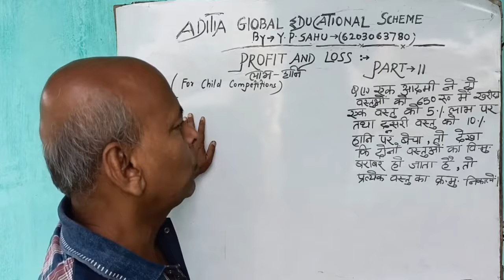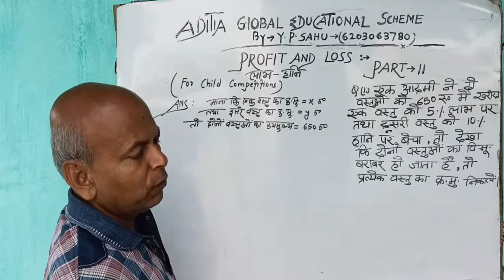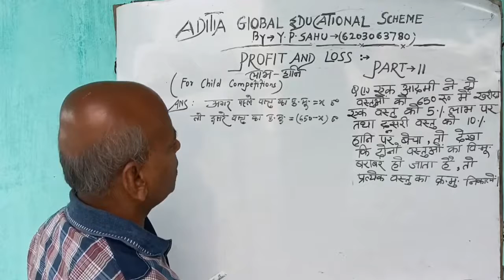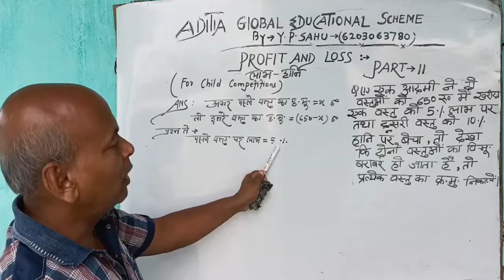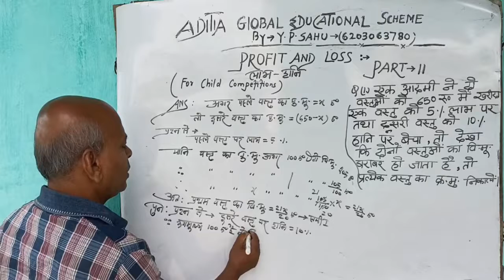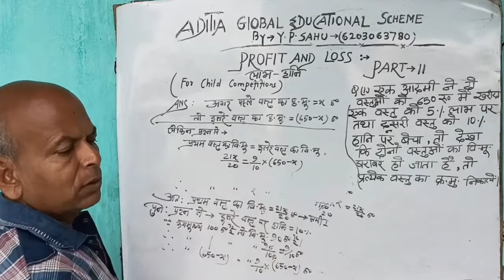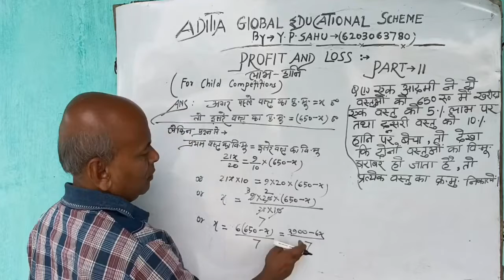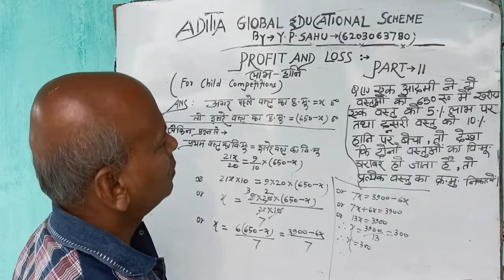Profit and Loss part-11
For child Competitions